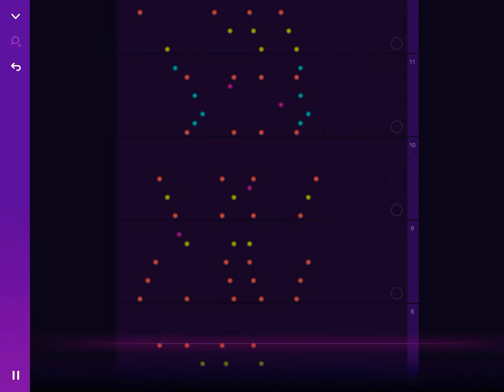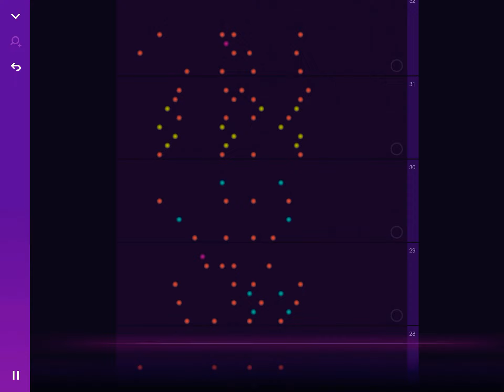(Day 2/4) [Title is unfortunately too long to fit in here. Read description for full title]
Magic Piano Composer - Jesus Christ/The Lord is risen Today (EASTER HYMN)